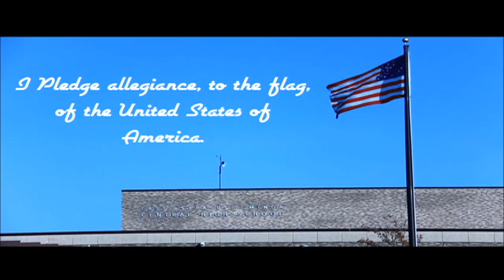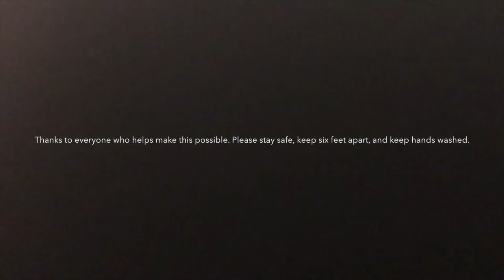Spartan News - April 16, 2020